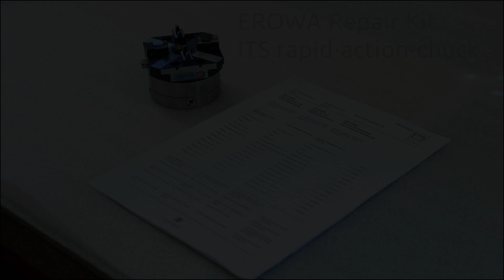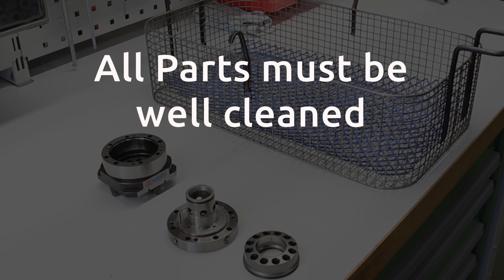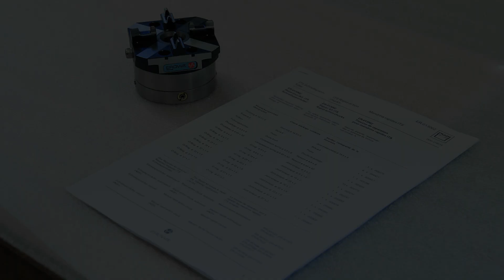Maintenance ITS Rapid-action chucks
How to Service an EROWA ITS Rapid-action chuck and apply all the spare parts of the repair kit ER-013062.

The repair kit serves to repair the following EROWA Chucks

Rapid-action chuck, automatic:
ER-007521, ER-007523, ER-007531

Rapid-action chuck, automatic «NSF»:
ER-007533, ER-007623, ER-007625

Manual rapid-action chuck:
ER-007580, ER-007587, ER-007589, ER-007609, ER-007611

Manual rapid-action chuck «NSF»:
ER-007604, ER-012297, ER-012299